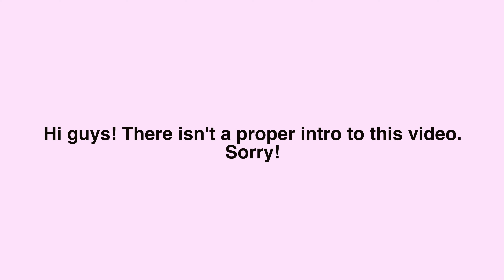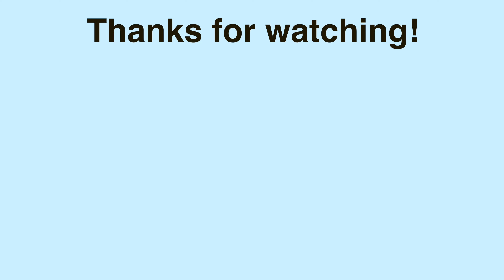Day In My Life!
*DON'T FORGET TO WATCH IN 2160p60 (4K) FOR THE BEST RESOLUTION*

Welcome back you guys! Thank you so much for clicking on this video! Today I showed you guys what a Saturday in my life looks like! I hope you enjoyed it!